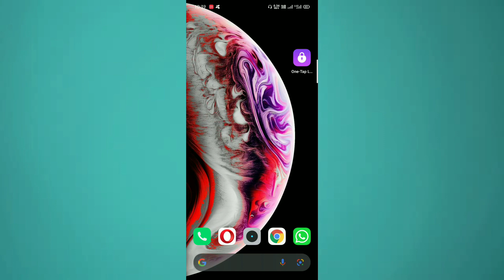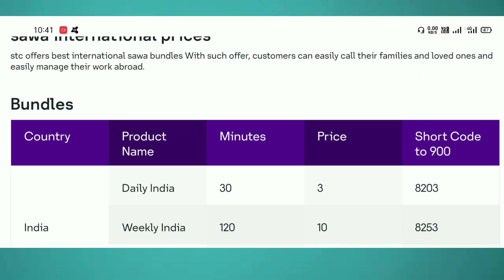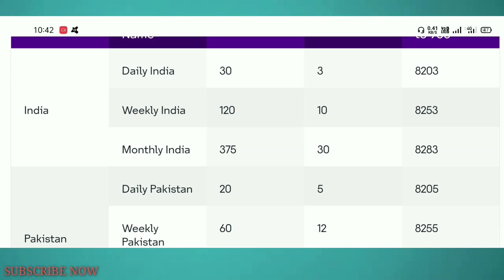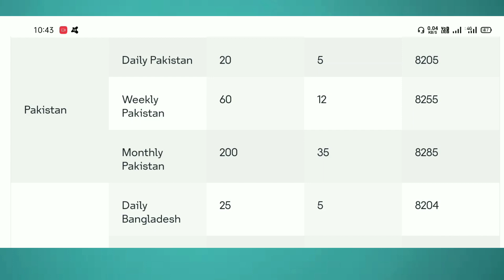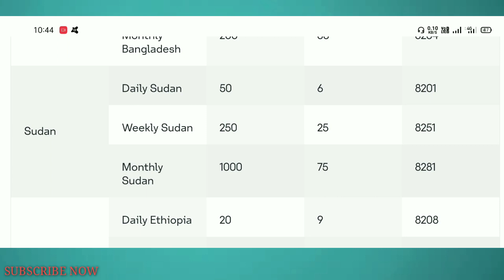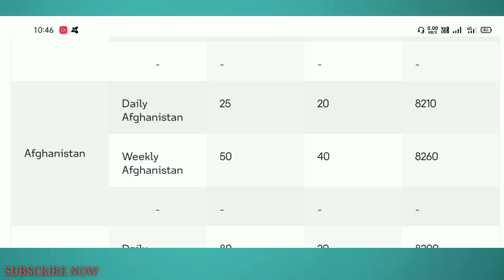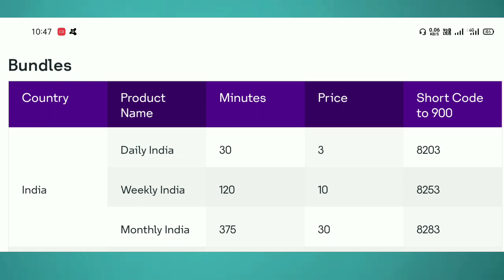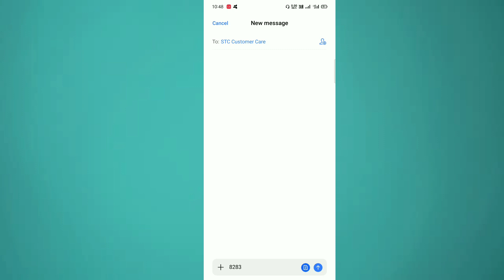STC new international calling offer 2022 | STC का नया इंटरनेशनल कॉलिंग ऑफर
STC best international calling offer Saudi to your country
Offer activated process very simple watch now full video and select your favorite offer  copy offer code &

Also dial *888# slit your favourite offer

How to change STC message Language Arabic to English